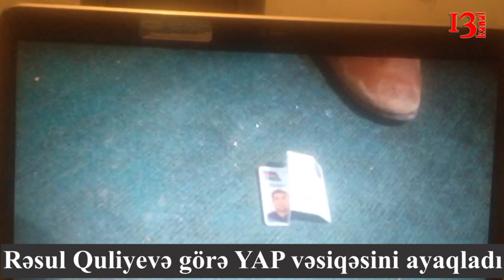YAP üzvü Rəsul Quliyevi dinləyəndən sonra YAP-ın üzvlük vəsiqəsini əzib, tapdaladı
VƏTƏNDAŞ RƏSUL QULİYEVƏ QULAQ ASANDAN SONRA YAP VƏSİQƏSİNİ CIRIB ATDI